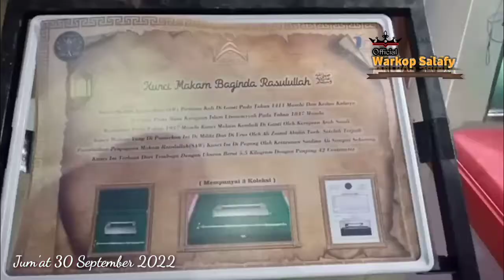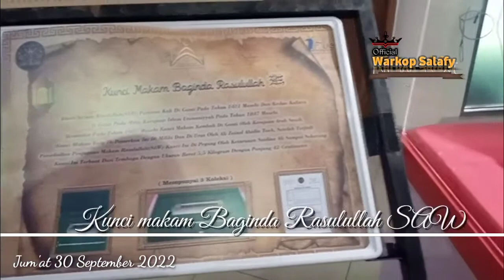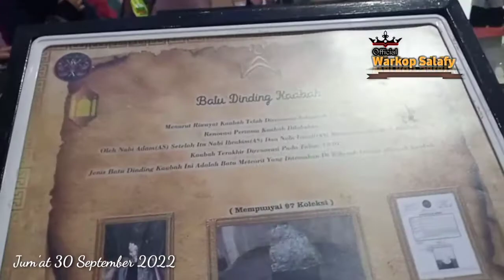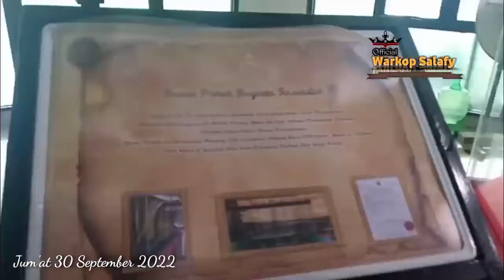NGALAP BAROKAH _ Pameran Artefak Rasulullah Saw _ Pestival Al Adzom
Alhamdulillah pada kesempatan yang berbahagia ini Saya beserta rekan saya bisa NGALAP BAROKAH dengan mengunjungi pameran Artefak Rasulullah Saw di Pestival Al Adzom Kota Tangerang. Semoga video ini bermanfaat. Semoga kita semua mendapatkan Syafaat dari Baginda Rasulullah Saw. Aamiin.